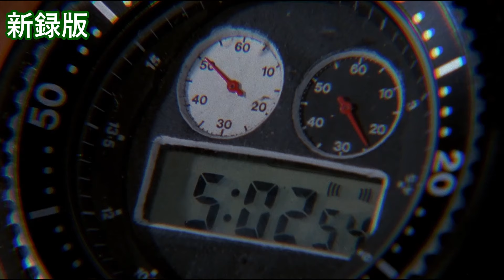【コマンドー】メイトリックス、セリフ比較【吹替の帝王】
0:00 降参だほおぉ
0:18 ボーイガールジョージ
0:36 西ドイツ東ドイツ
0:53 あなた将軍
1:13 OK(ズドン)
1:26 ゲスくそ野郎
1:41 手荷物お荷物こいつだけ
1:51 あれは嘘
2:10 ジェニーがすべて
2:36 ちょうど腹が減ってた
2:58 クック答えろ
3:21 この車クックの
3:38 捕らえられた監禁
3:58 サンタバーバラの近く
4:27 5時間(セリフなし)
4:39 将軍少将
5:10 来い(よ)ベネット怖いのか
5:22 地獄毒気
5:43 (もう)会うことはない